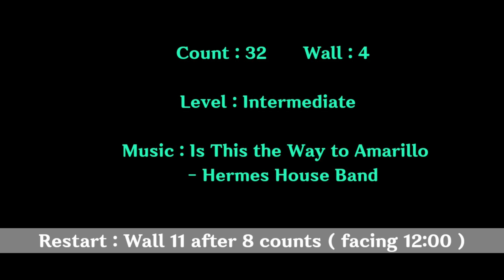Show Me The Way To Amarillo Line Dance | 32c 4w Intermediate | Raymond Sarlemijn & Ira Weisburd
Choreographer : Raymond Sarlemijn (NOR) & Ira Weisburd (USA) - March 2021
Music : Is This the Way to Amarillo - Hermes House Band
** Restart : Wall 11 after 8 counts (facing 12:00)

(사)코리아노블라인댄스 협회📍KOREA NOBLE Linedance 💎성남지부 지부장 국 금선💎